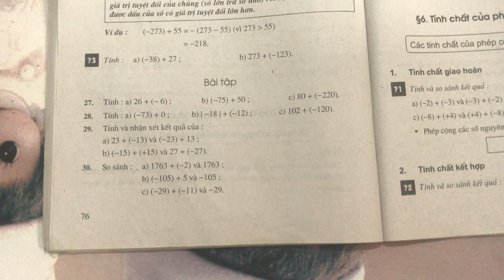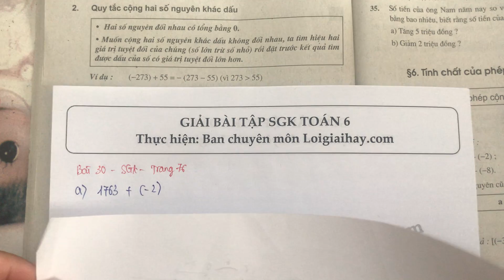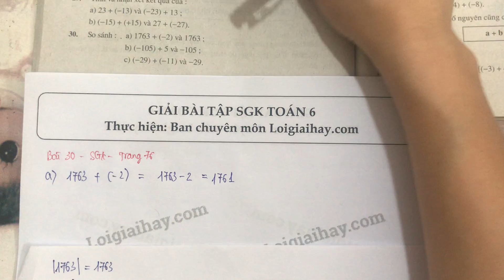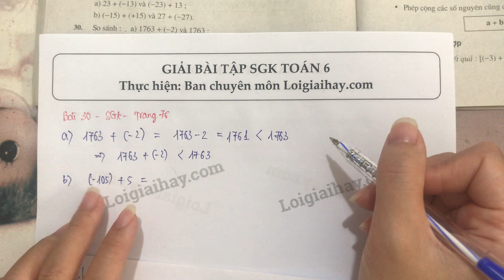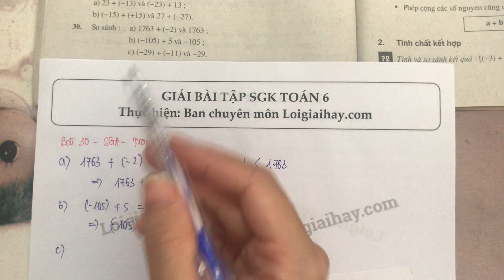Giải bài 30 trang 76 SGK toán 6 tập 1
So sánh:
  a)  1763 + (-2)  và  1763 ;
  b)  (-105) + 5  và  -105 ;
  c)  (-29) + (-11)  và  -29 . .